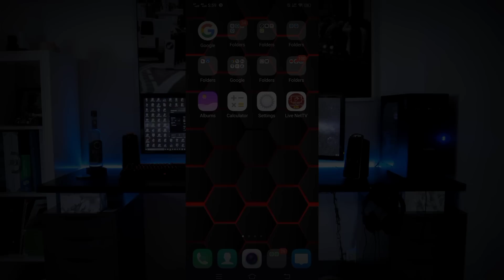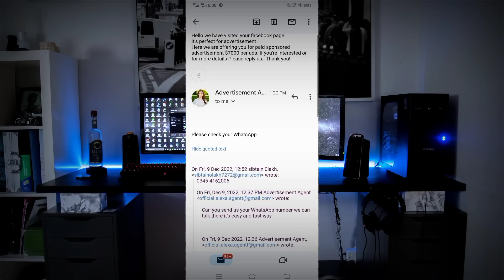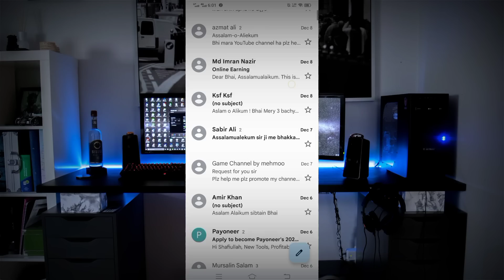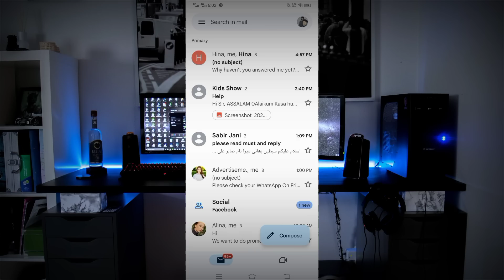Facebook page se paise Kaise kamaye Pakistan 2023-how to earn money facebook page